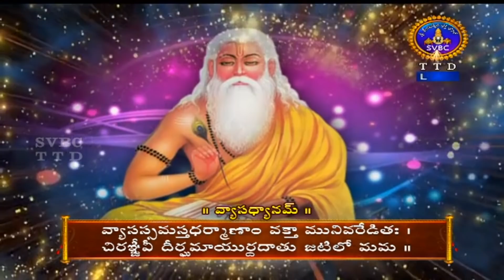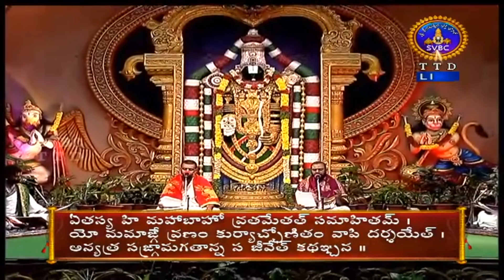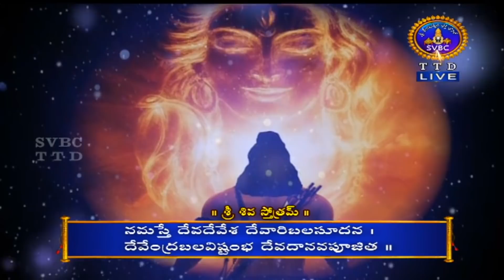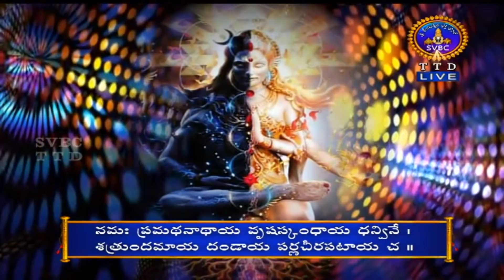విరాటపర్వం | VIRATAPARVAM | TIRUMALA | 23-04-2021 | SVBC TTD